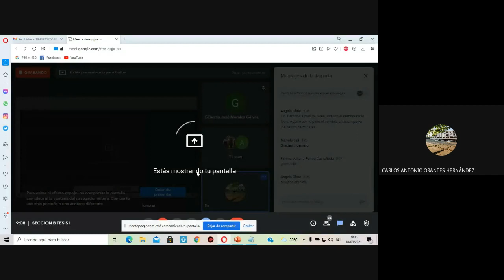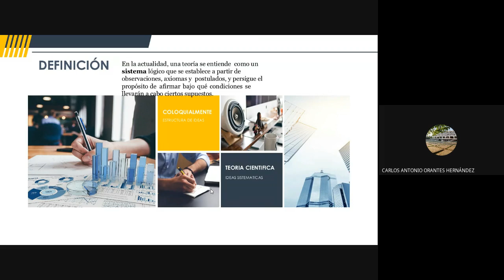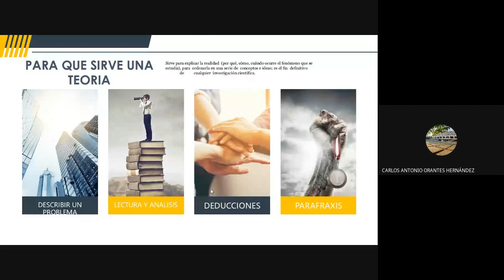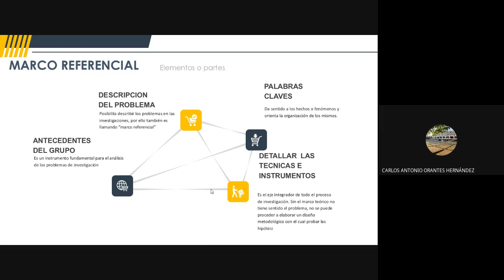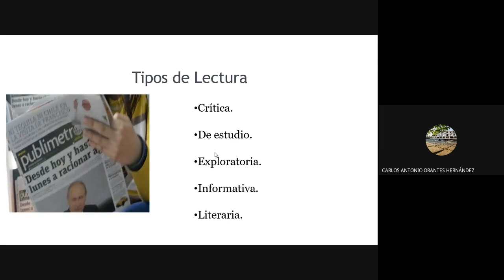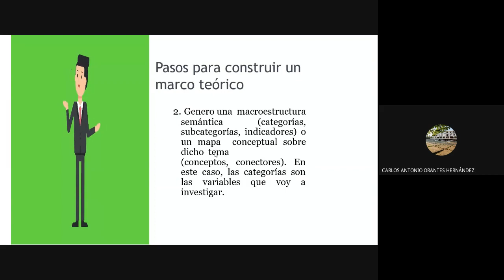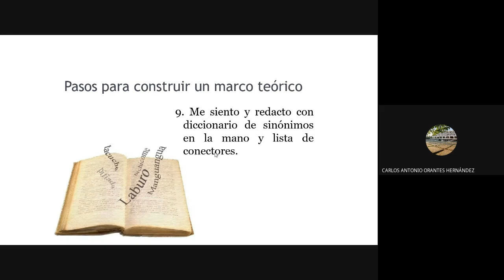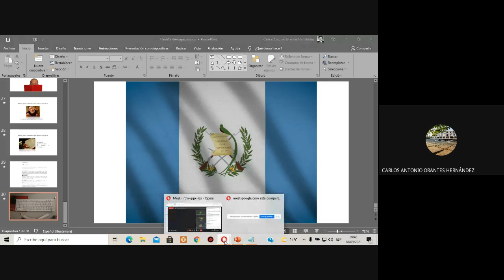SECCION B TESIS I 2021 09 18 at 07 58 GMT 7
Qué es un Marco Teórico
Cómo se elabora
Tipos de Lectura